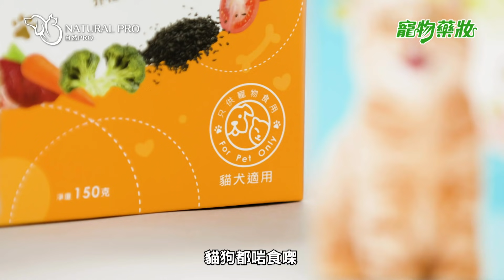NaturalPro寵物鮮食包貓狗食到舔哂脷｜NaturalPro自然Pro｜寵物藥妝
【NaturalPro 鮮食包即開即食 健康又好味😋】

貓貓狗狗只食乾糧唔夠水份？罐頭又嫌太重味易敏感？不如俾佢哋食NaturalPro寵物鮮食包啦！Natural Pro特別選用含優質營養素嘅天然食材同超級食物🌽🥕🥬，為毛孩度身訂造九款種配方，全方位照顧毛孩嘅心、肝、脾、肺、腎，以至皮膚、腸道、關節同免疫力，切合主子們嘅各種需要🐶。
平日工作忙碌嘅主人們唔駛再愁啦，NaturalPro鮮食包有牛、雞、魚、羊等多款口味，毋須烹調加熱🙅🏻，即開即食，絕不含防腐劑同化學添加，毛孩大飽口福之餘，仲可以攝取足夠營養，快啲同主子齊齊食返餐好，一齊走更遠嘅路！🐾